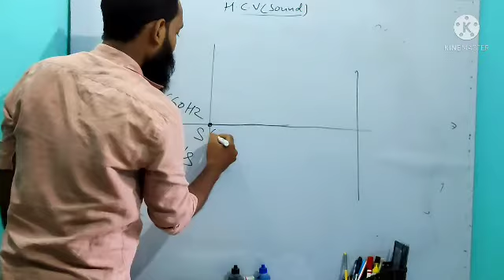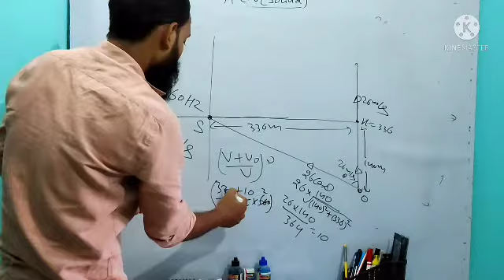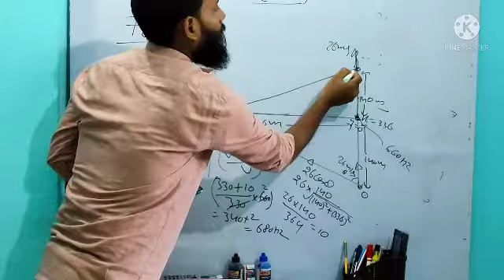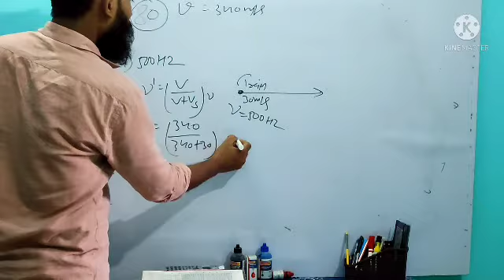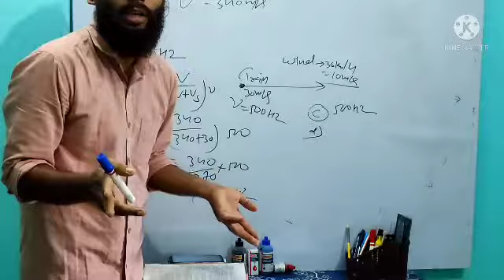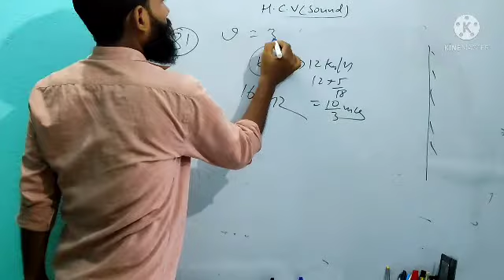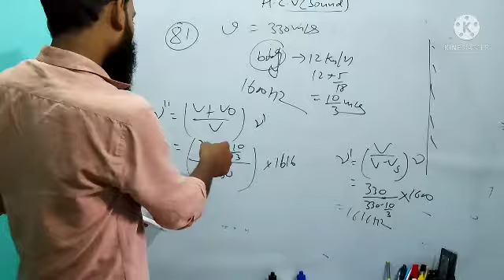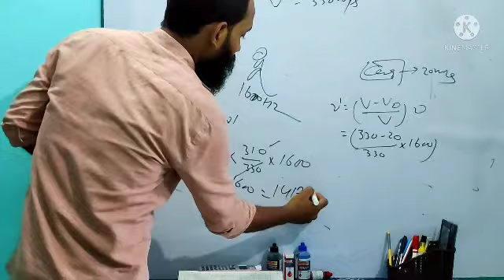H C VERMA SOLUTION SOUND WAVE QUESTION NO 79to82